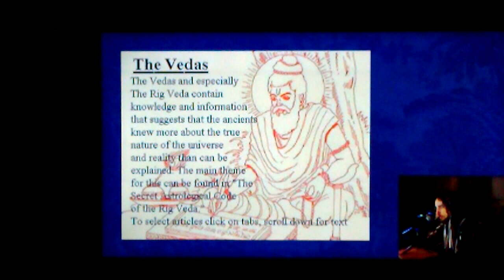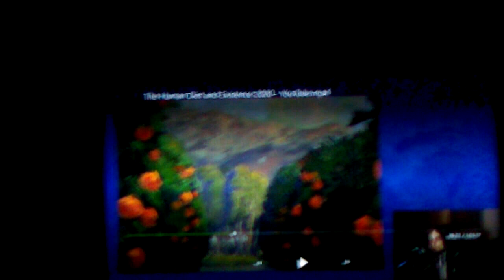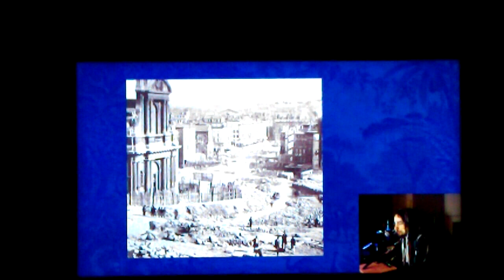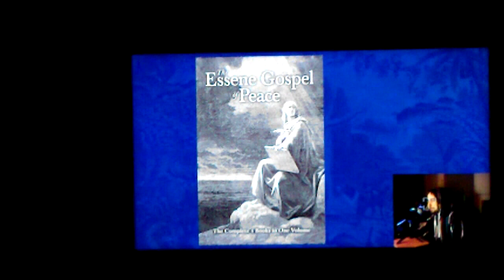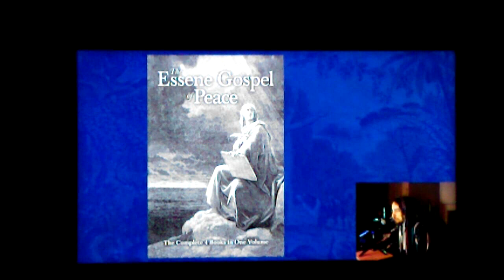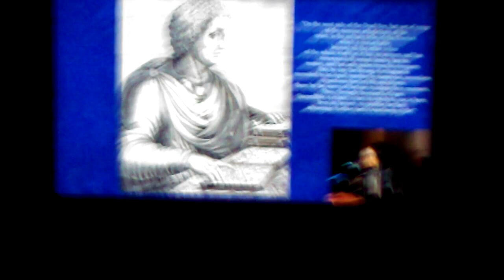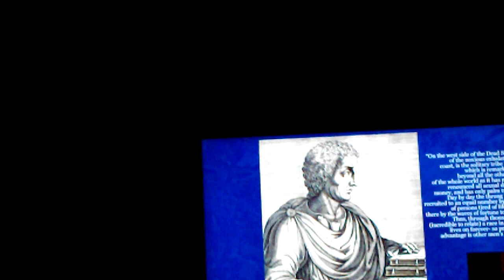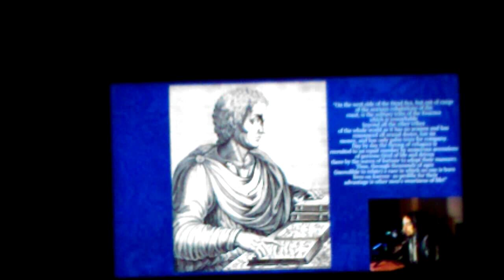transmitting the transmutations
5:11 quick singing bowl attuning

In the beginning I speak of the corruption and what we are currently seeing with the flailing around of 'the system' that has been left for dead and is transforming, returning to clarity as the occulted world is shown for what it is, what once was hidden  is  being shown for all to see.

19:56 soles on the soil allow the plants around you to feel you and read from your touch and thought and emotion, they will bring forth fruit that is designed just for you ;)

27:11 essene gospel of peace

41:03 card at end